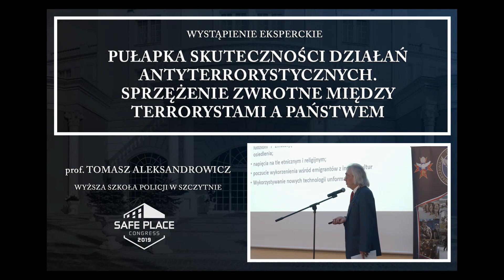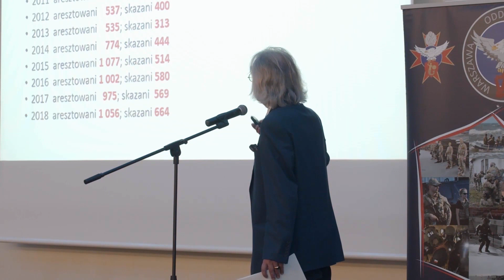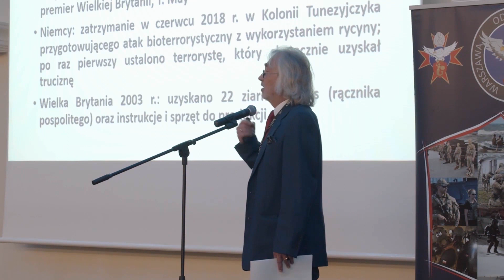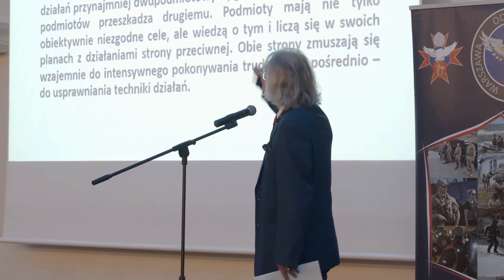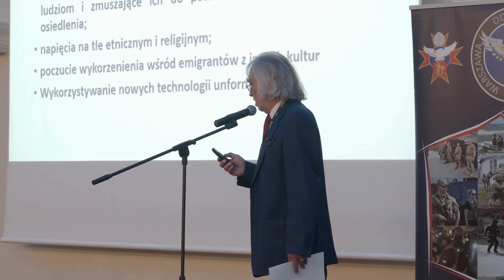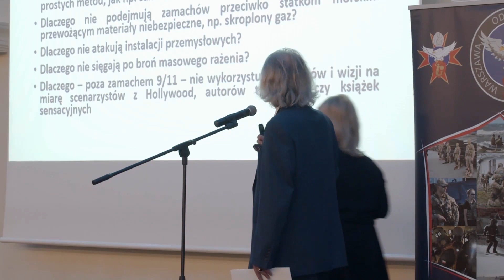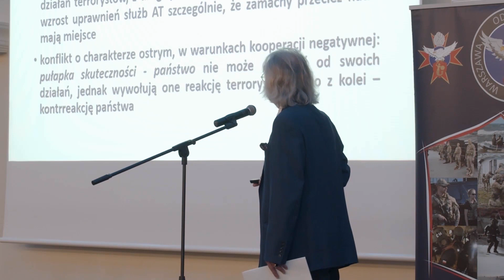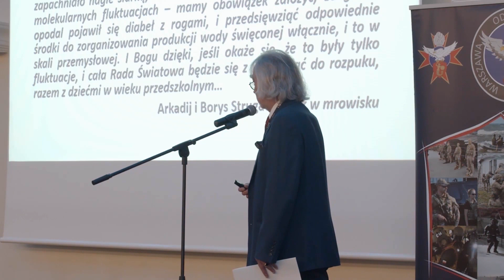prof. Tomasz Aleksandrowicz - Pułapka skuteczności działań antyterrorystycznych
🎤Wystąpienie eksperckie Pana prof. Tomasza Aleksandrowicza w ramach III Ogólnopolskiego Kongresu Naukowo-Technicznego SAFE PLACE 2019.

Najbliższe wydarzenia:
►Bezpłatne i certyfikowane warsztaty w formule online „Budowanie odporności organizacji, obiektów i przestrzeni publicznych na zamachy bombowe. Podejrzane pakunki – Powiadomienia o bombie – Podejrzane pojazdy” 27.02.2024 r.
► III Warsztaty i Konferencja z zakresu Pierwszej Pomocy - SAFE TECH FORUM 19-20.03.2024 r. Paprotnia k. Warszawy
► II Ogólnopolski Kongres Antyterrorystyczny „Działania antyterrorystyczne i kontrterrorystyczne. W poszukiwaniu dobrych praktyk” 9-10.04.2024 r. Warszawa
► Bezpłatny udział - I Międzynarodowy Kongres Zabezpieczeń Technicznych - Targi Securex 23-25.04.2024 r. Poznań

prof. Tomasz Aleksandrowicz – Wyższa Szkoła Policji w Szczytnie
✅Profesor Wyższej Szkoły Policji w Szczytnie. Zajmuje się prawnymi, międzynarodowymi i politycznymi aspektami współczesnego terroryzmu. Naukowo interesuje się problematyką walki informacyjnej, koncepcjami suwerenności państwa narodowego w dobie globalizacji i integracji europejskiej oraz problemami służb specjalnych, analizy informacji i bezpieczeństwa.
📘Autor ponad stu pozycji książkowych i artykułów naukowych, m.in.  ✔„Komentarz do ustawy o dostępie do informacji publicznej” (Warszawa 2006),
✔„Terroryzm międzynarodowy” (Warszawa 2008, 2015),
✔„Bezpieczeństwo w Unii Europejskiej” (Warszawa 2011, 2018),
✔„Świat w sieci. Państwa – społeczeństwa – ludzie. W poszukiwaniu nowego paradygmatu bezpieczeństwa narodowego”, (Warszawa 2014, 2018),
✔„Podstawy walki informacyjnej” (Warszawa 2016).

🔜Zapraszamy serdecznie do obejrzenia materiału i do uczestnictwa w przyszłorocznym Kongresie, który odbędzie się w dniach 2-4 listopada 2020 r.